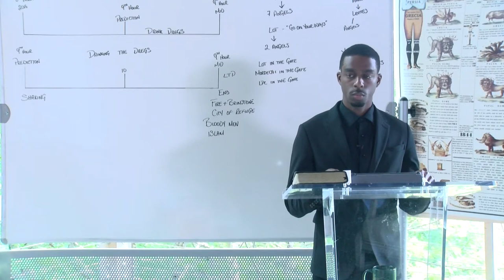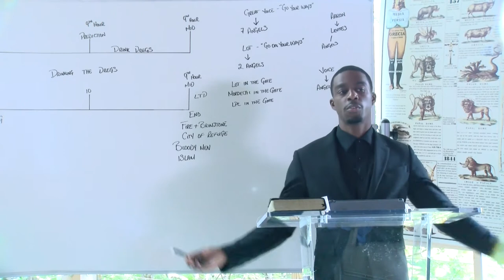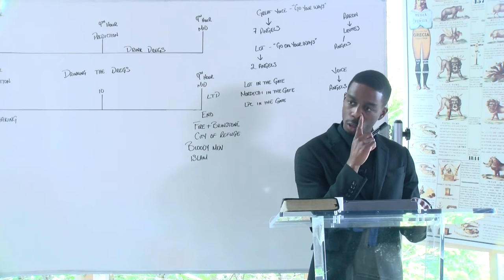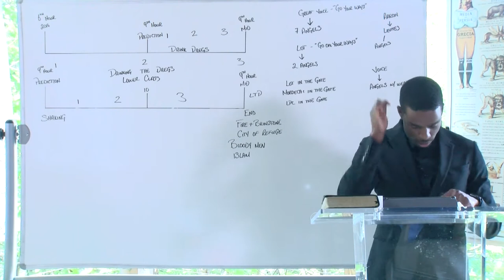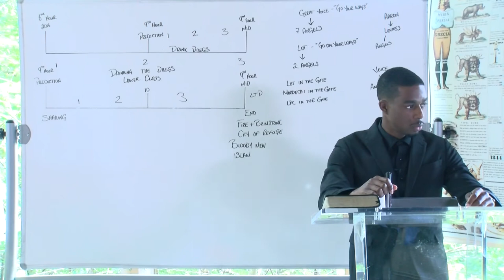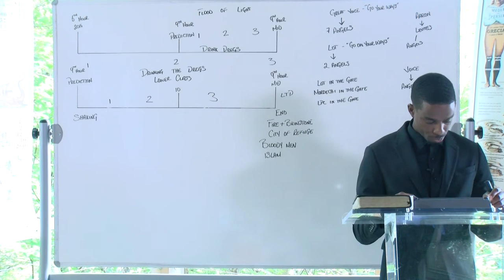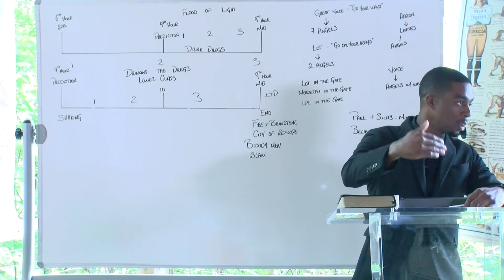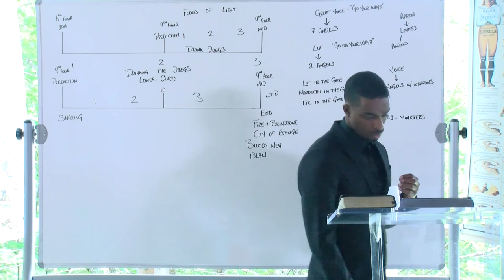Romario Brathwaite - Into The Cities